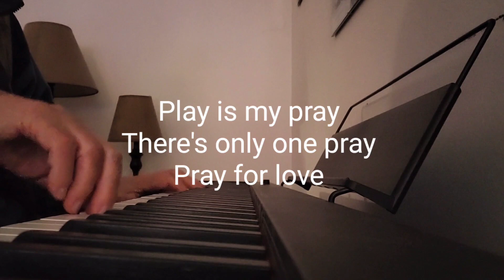March 14, 2024